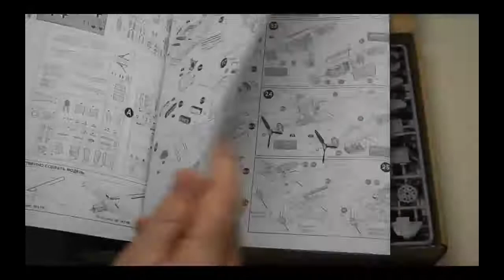GERMAN FIGHTER MESSERSHMITT Bf 109 F-4 .ZVEZDA 1/48.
.Подключайтесь к AIR и зарабатывайте на своих видео реальные деньги!